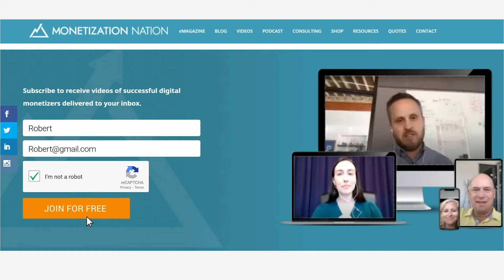7 Powerful B2B Sales Tactics (with Ross Rich)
00:00- Introduction & Takeaways
01:23- Ross’ Passion
01:47- Greatest Home Run
02:41- Biggest Mistake
03:42- Ross’ Journey
06:16- The Buyer’s Approach
07:50- B2B Tactics
12:38- How the Market is Outdated
14:08- Tactics to Avoid in B2B Sales
15:14- Focusing on the Customer Experience
17:11- How to Shift From Vendor to Partner
18:45- How to Create Great Content
22:24- Advice for Those Struggling with B2B Sales
23:52- Starting with a Problem
27:11- Conclusion

7 Powerful B2B Sales Tactics

Ross Rich is a co-founder and CEO of Accord. Accord is a customer collaboration platform for B2B sales, onboarding, and success. Before founding Accord, Ross spent more than four years at Stripe where he helped scale the sales team from three to 500.

We will cover the following key takeaways:

👉 We should align our sales and marketing teams to give our customers a seamless and consistent experience.

👉 If we make it easier for a customer to get in touch with us, our chances of converting our leads increases.

👉 We should keep the same point of contact throughout the customer’s journey.

👉 Everything we do should be done to give our customers a better experience.

👉 We should provide value to our customers before asking them for a sale.

👉 We should have fewer conversations with the right users.

👉 Customers are really passionate about brands who can help them solve their problems.